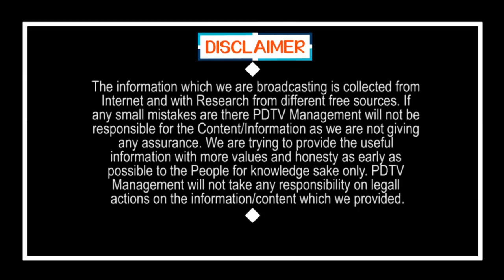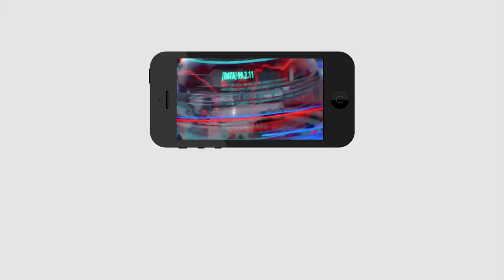YSRCP and BJP Alliance Will be Soon | జగన్ అదిరిపోయే ట్విస్ట్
జగన్ అదిరిపోయే ట్విస్ట్  | YSRCP and BJP Alliance Will be Soon | PDTV News